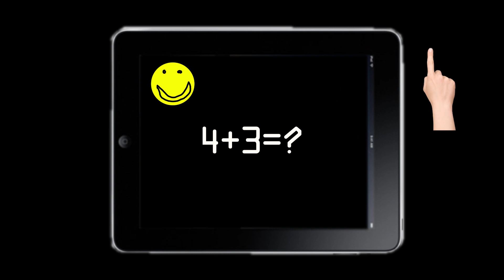The Digits: Fraction Blast Trailer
A trailer for The Digits brand new appisode Fraction Blast.
Hit the link to get it.